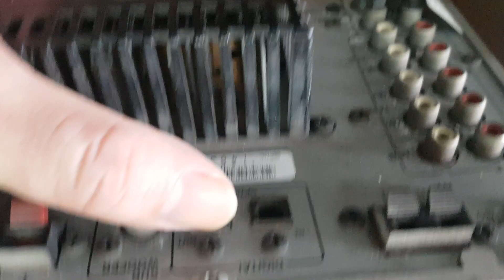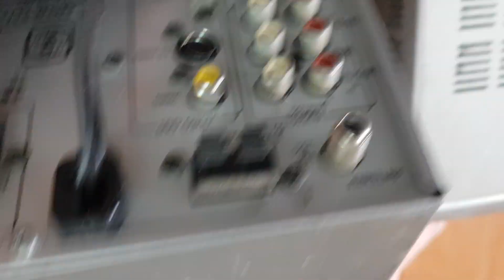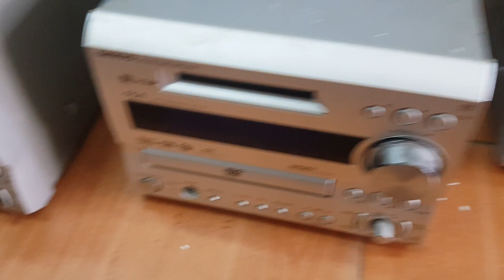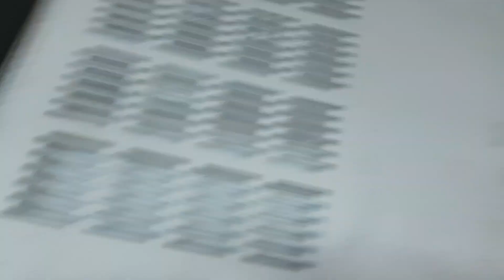Lô Giải mã onkyo lại về ạ. X7. 7gxdv. X9a. V77. Vv ae cần alo em nhé. Lh 0966594581